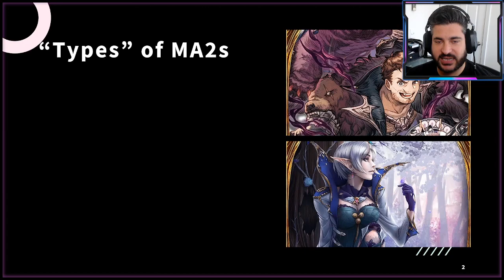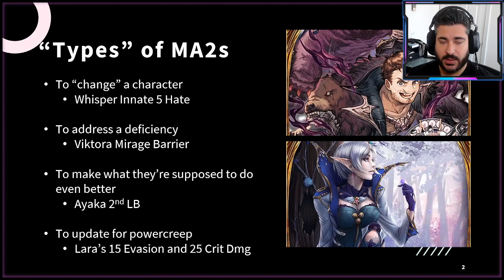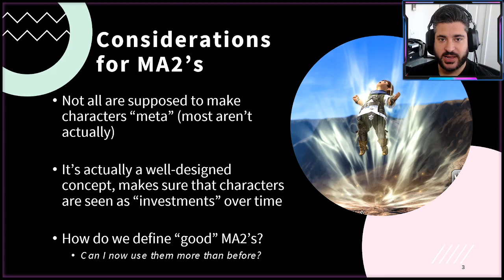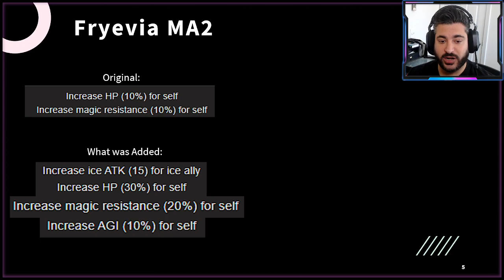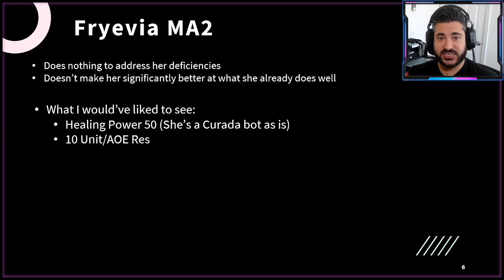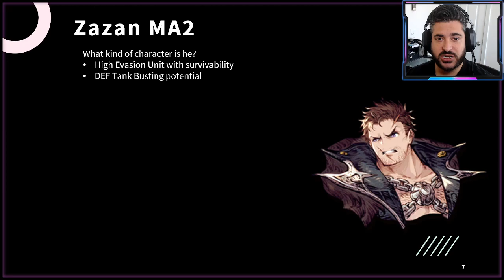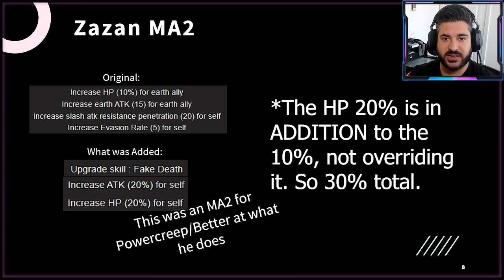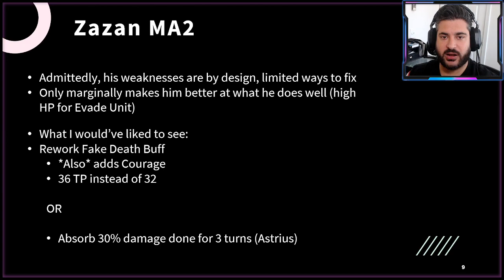WOTV Fryevia and Immortal Zazan Mastery Ability 2's! My thoughts!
0:00 - Intro
0:25 - Mastery Ability 2 Thoughts
4:15 - Fryevia
9:54 - Zazan
15:02 - Outro